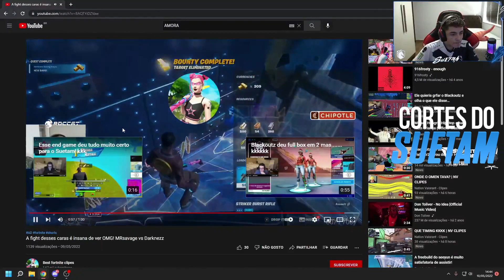SUETAM REAGINDO AO MRSAVAGE VS DARKNEZZ